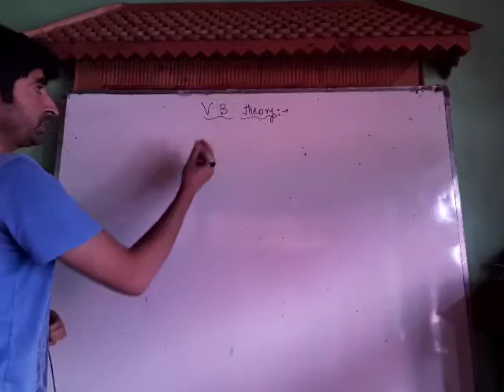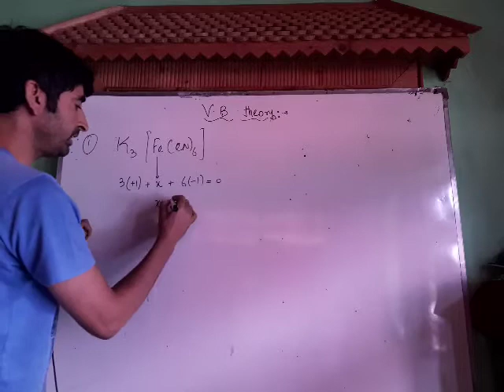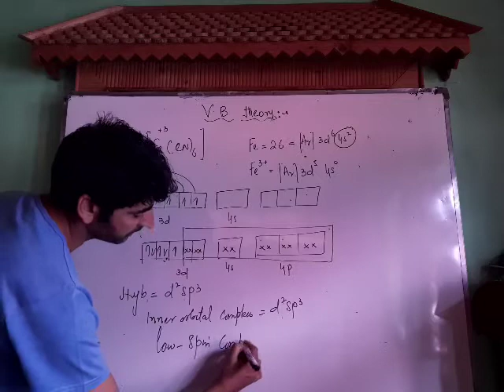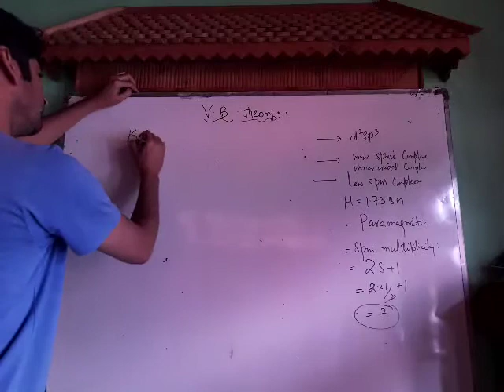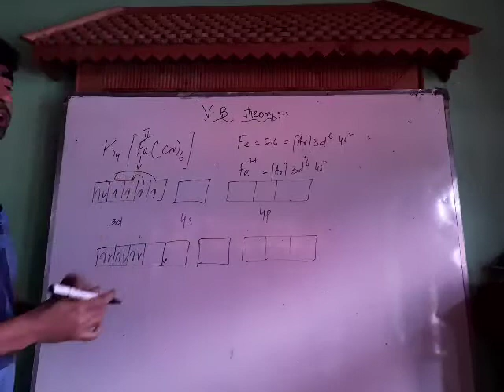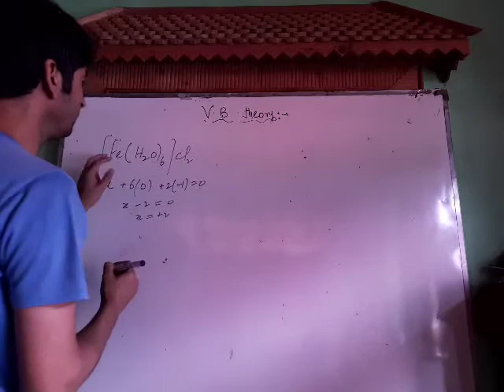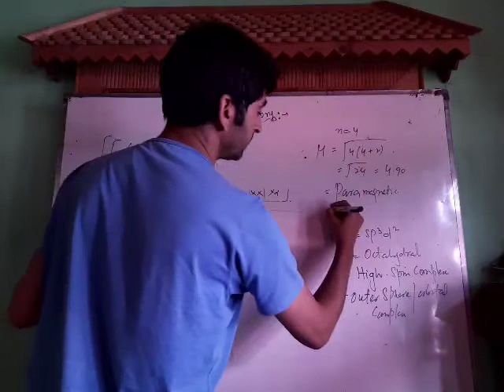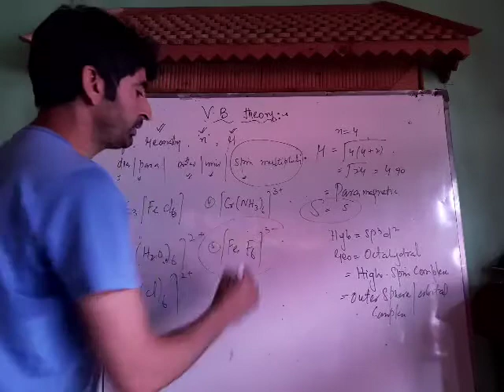Coordination chemistry lec 12 Valance Bond Theory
NEET,JEE 12TH#BEST EVER EXPLAINATION